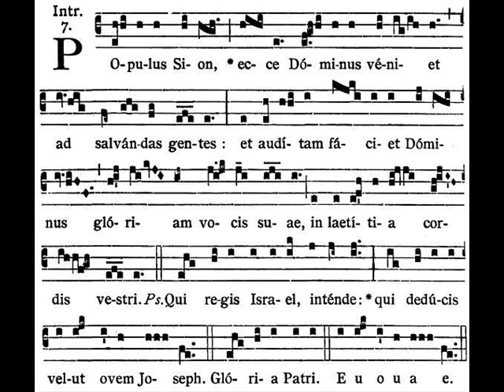Dominica II. Adventus - Introitus - Populus Sion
Introitus
Antyfona na Wejście

Iz 30,30; Ps 79,2

Populus Sion, ecce Dominus veniet ad salvandas gentes: et auditam faciet Dominus gloriam vocis suae in laetitia cordis vestri. Ps. Qui regis Israel, intende: qui deducis, velut ovem, Ioseph. V. Gloria Patri.

Ludu syjoński, oto Pan przyjdzie, by zbawić narody; Pan da posłyszeć swój głos pełen chwały i uraduje się serce wasze. Ps. Pasterzu Izraela, posłuchaj: Ty, co jak trzodę wiedziesz ród Józefa. V. Chwała Ojcu.